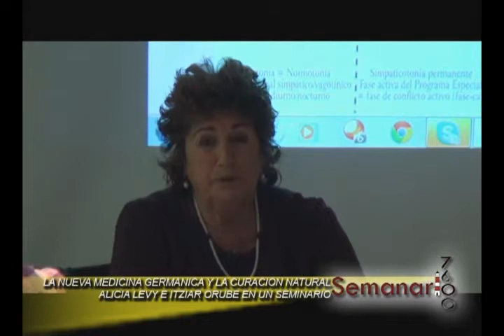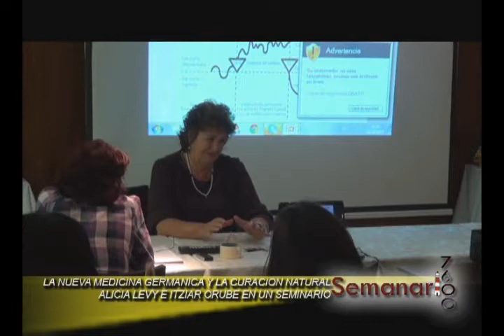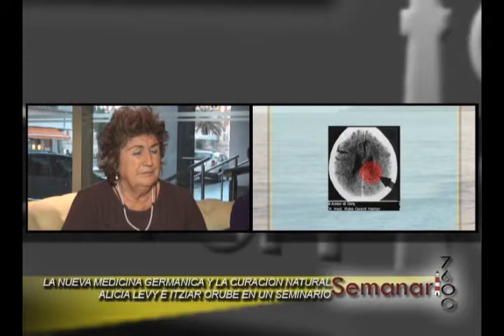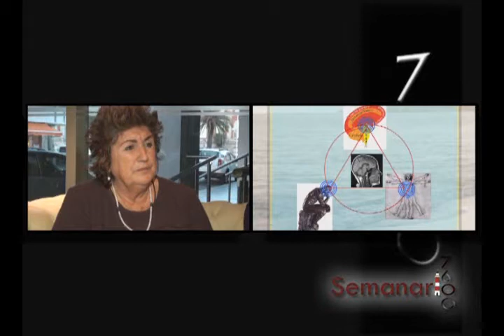SEMINARIO NUEVA MEDICINA GERMANICA